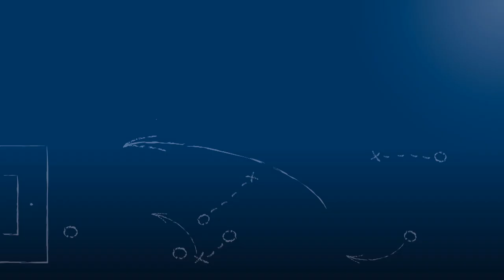Marco Maier - FV Fortuna Kirchfeld - zum Spiel vs. ATSV Mutschelbach, FuPa.tv-Interview, 26.3.2017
Marco Maier, Spieler des FV Fortuna Kirchfeld, im FuPa.tv-Interview zur Begegnung FV Fort. Kirchfeld - ATSV Mutschelbach (in der er das umjubelte Ausgleichstor in der Nachspielzeit erzielen konnte) am 20. Spieltag der Landesliga Mittelbaden 2016/17.